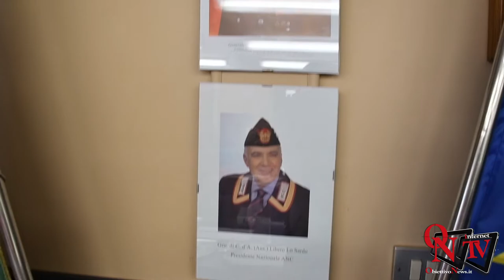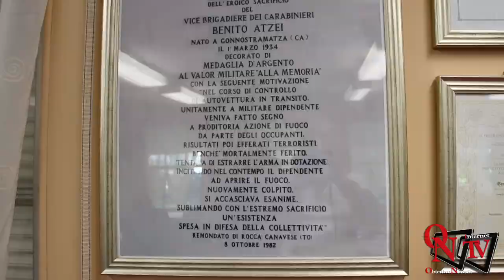Venaria Reale - L'associazione Carabinieri festeggia i 204 anni dell' Arma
Venaria Reale - L'associazione Carabinieri di Veneria Benito Atzei
festeggia i 204 anni dell' Arma